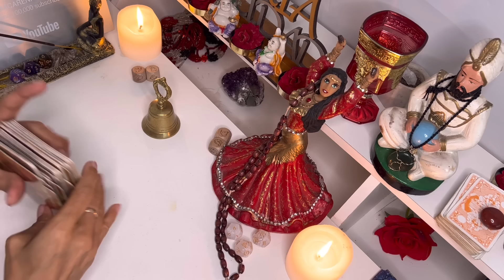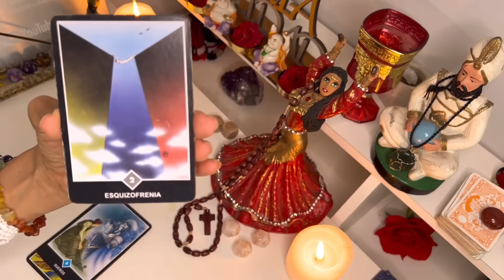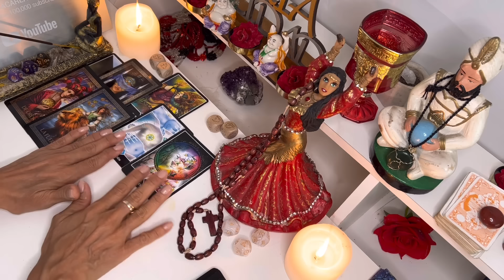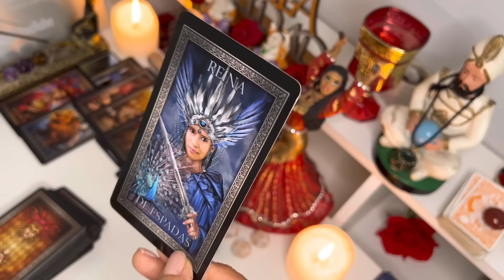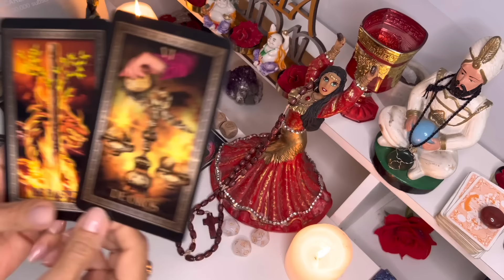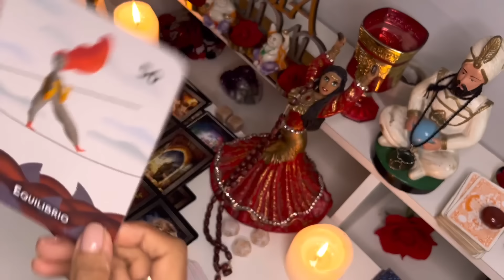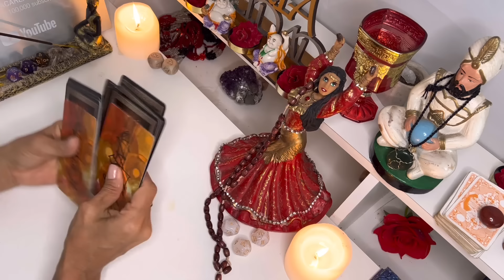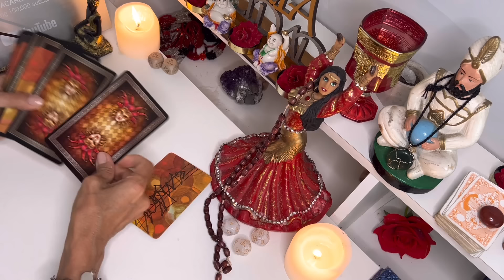💃Tauro♉️ESTÁ LECTURA LO REVELA TODO😱NECESITAS LIBERARTE DE ESTO PARA SIEMPRE🔥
/ tarot.medium.macarena.brittos

TIK TOK HUMOR

 / tarotmediummaca

Macarena